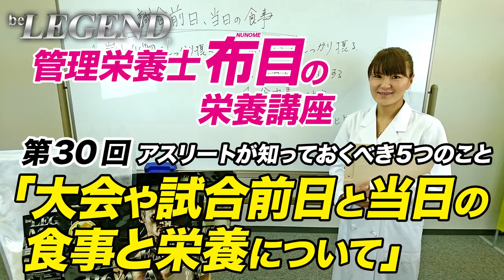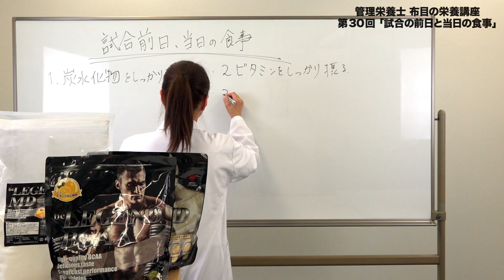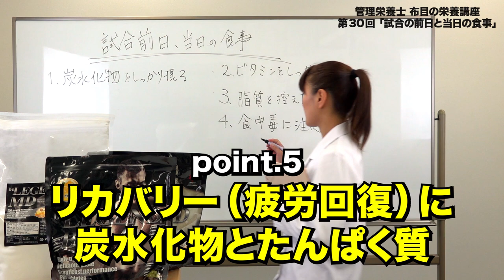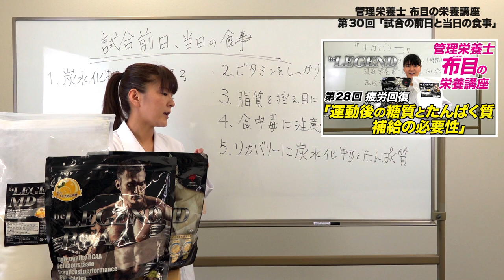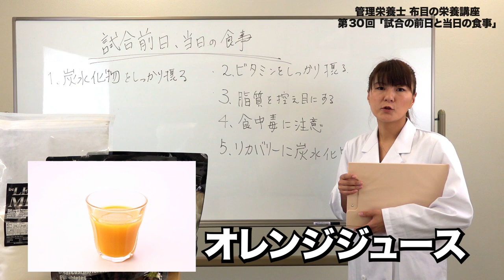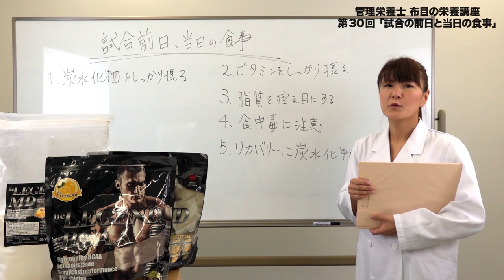第30回「大会や試合前日と当日の食事とエネルギー補給の重要性」【ビーレジェンド鍵谷TV】